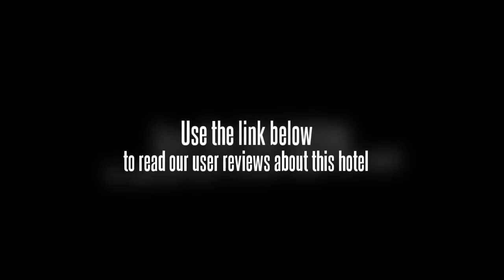Holiday Inn & Suites Makati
Centrally located, the Holiday Inn & Suites Makati offers easy access to Makati City's shopping, sightseeing and entertainment.

SM Mall of Asia, Philippine International Convention Center and United Nations Ave are within easy driving distance of the Holiday Inn & Suites Makati. Wack Wack Golf and Country Club, World Trade Center Metro Manila and Rizal Memorial Sports Complex can be reached with a 20 minute drive. Staff at the front desk are available to assist you with any hotel enquiries you might have or with your travel needs. If access is a concern, prospective guests will be happy to know the hotel caters to wheelchair access for an inclusive experience. Glorietta and Ayala Museum are under 10 minutes away by car.